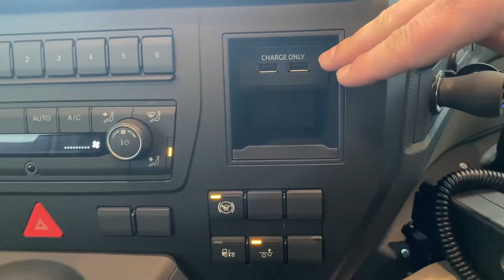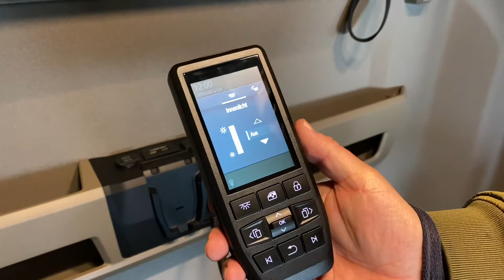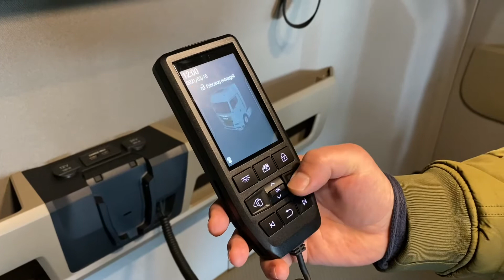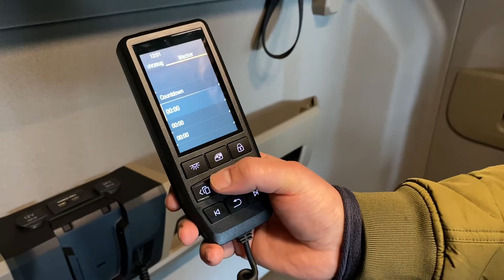Bedienung vom Bett, Ablagen und Stromanschlüsse MAN TGX Teil 6